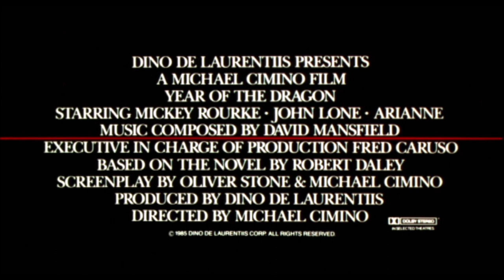Year of the Dragon ≣ 1985 ≣ Trailer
Thriller ≣ USA

≣ Director ≣ Michael Cimino
≣ Cast ≣ Mickey Rourke | John Lone | Ariane | Leonard Termo | Raymond J. Barry | Caroline Kava | Eddie Jones | Joey Chin | Victor Wong | K. Dock Yip | Hon Lam Baau | Way Dong Woo | Jimmy Sun | Daniel Davin | Mark Hammer | Dennis Dun | Jack Kehler